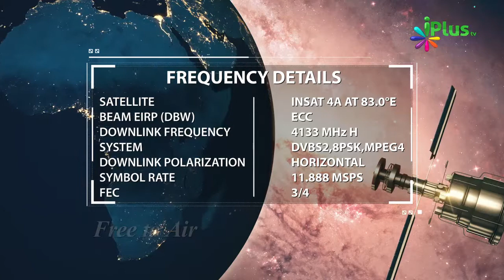Farishto Aur Insano Me Kya Farq Hota Hai By Zaid Patel